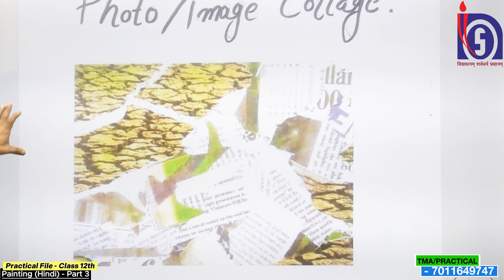NIOS Class 12th Painting Solved Practical in Hindi Medium (332) Part 3 | Solved Practical Marathon